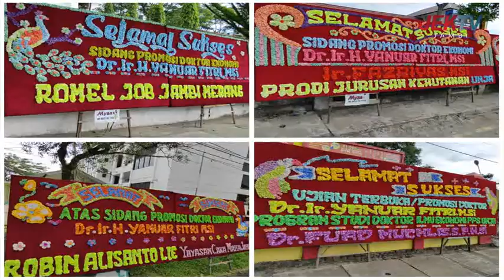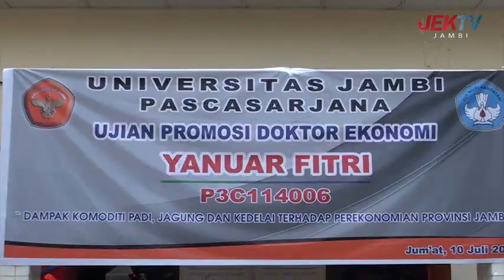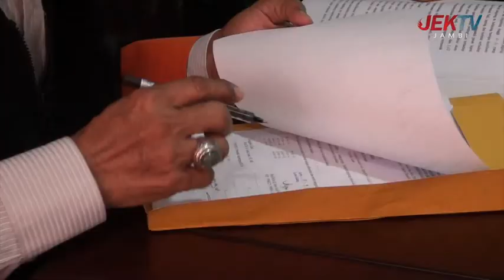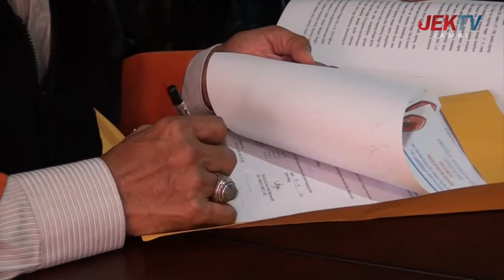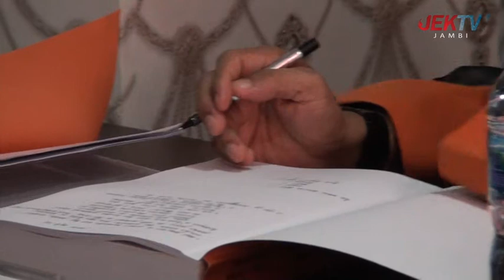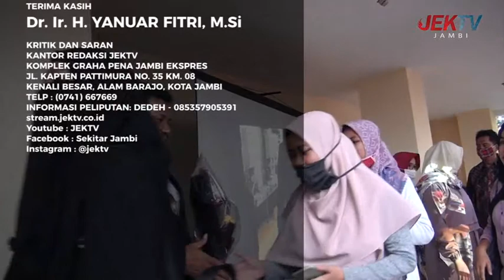LIPSUS UJIAN PROMOSI DOKTOR EKONOMI UNIVERSITAS JAMBI - Dr. Ir. H. YANUAR FITRI